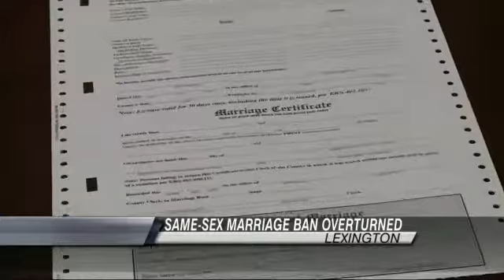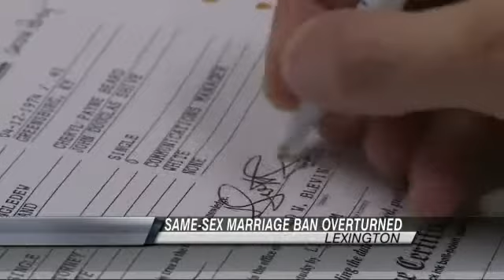Same Sex Couples Move Quickly to Wed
LEXINGTON, Ky. - As soon as Kentucky Gov. Steve Beshear told the state's county clerks to issue marriage licenses to same sex couples, couples looking to marry following the landmark U.S. Supreme Court decision showed up wanting licenses.